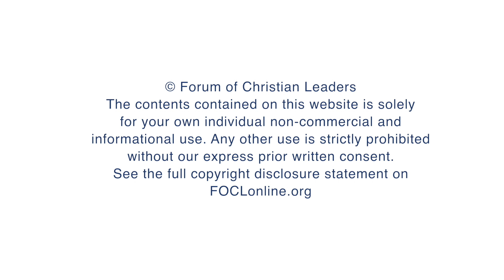How can I break the cycle of addiction?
Richard Winter, Psychotherapist and Director of the Counselling Progamme at Covenant Theological Seminary, answers questions related to his talk “Addiction: A Bird’s Eye View” given at the 2014 European Leadership Forum.